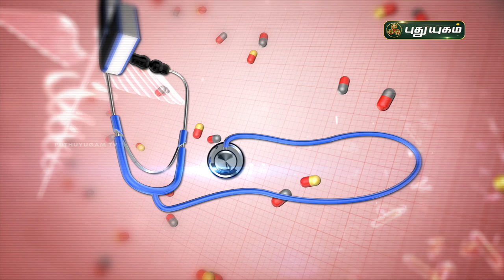நாள்பட்ட சைனஸ் பிரச்சனையை குணப்படுத்துவது எப்படி? Doctor On Call | PuthuyugamTV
நாள்பட்ட சைனஸ் பிரச்சனையை குணப்படுத்துவது எப்படி?
Dr. Rajalakshmi